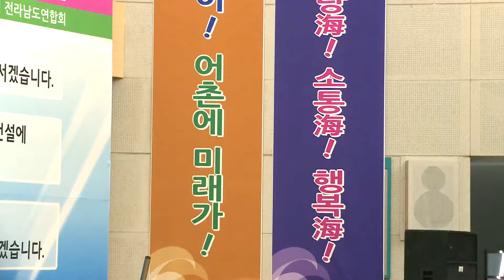2016 06 17 해양수산청년리더네트워크 발대식